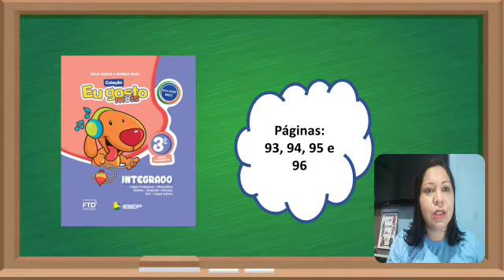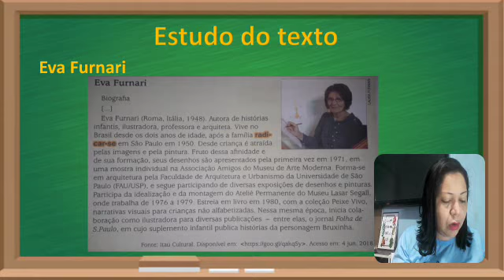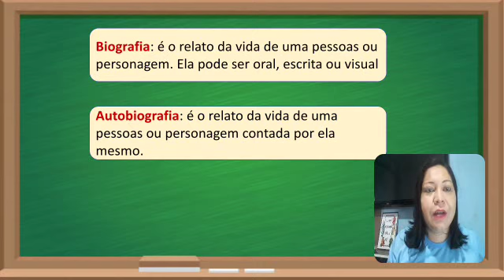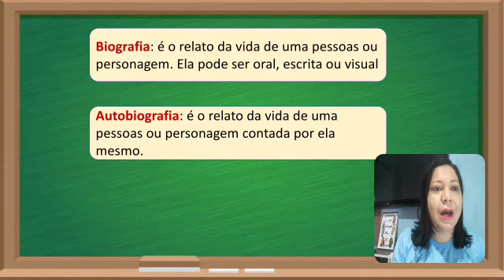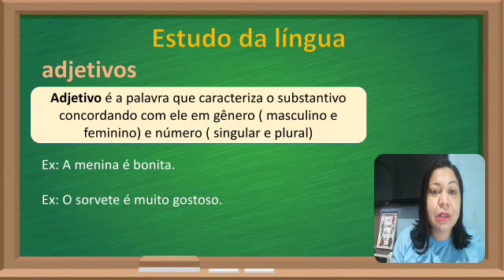3° Ano - Língua Portuguesa (23/11)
Bom dia! Aula de hoje
Livro: Integrado
Pag: 93, 94, 95 e 96